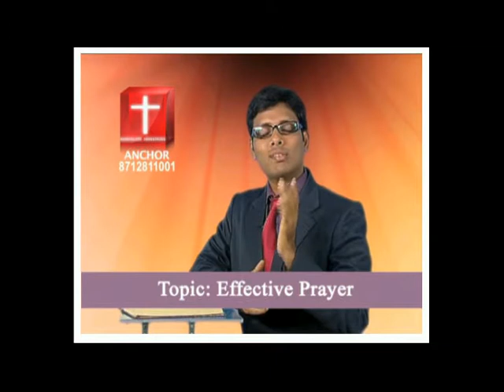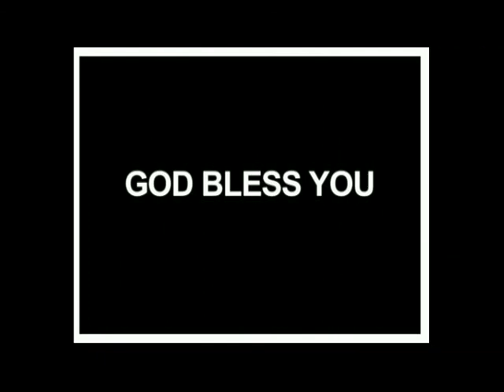How to Pray Effectively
Pastor Dr K Ratan Kiran